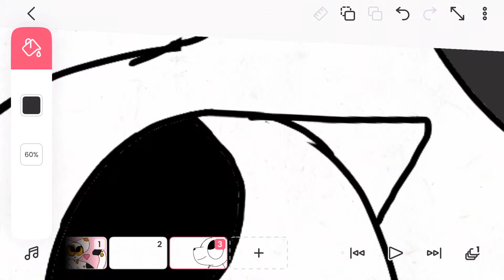Gift #2 For Dappled Leaf!